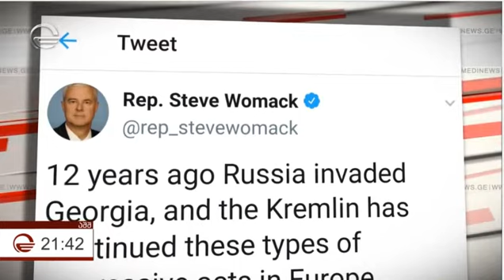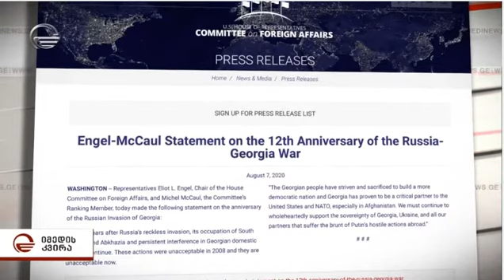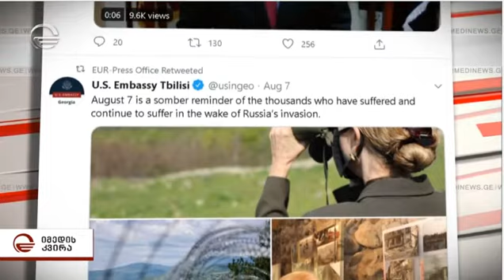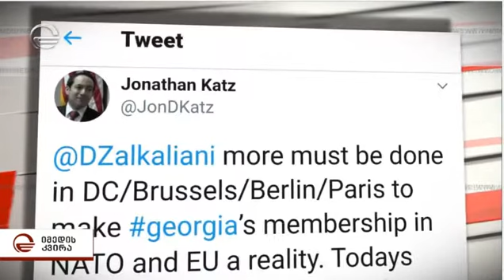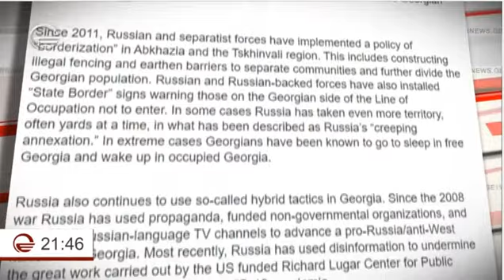09.08.2020 იმედი21:41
მიერ ჩვენი ქვეყნის სუვერენიტეტის ხელყოფას მთელი კვირის განმავლობაში სოციალური მედიისა და ოფიციალურ გვერდებზე შეერთებული შტატების და ფაქტობრივად სრული მოქმედი და ექსპოლიტიკური სპექტრი ეხმიანებოდა                                    ვაშინგტონიდან სპეციალური კორესპონდენტი დემნა დევდარიანი